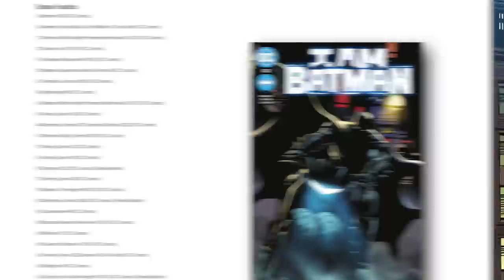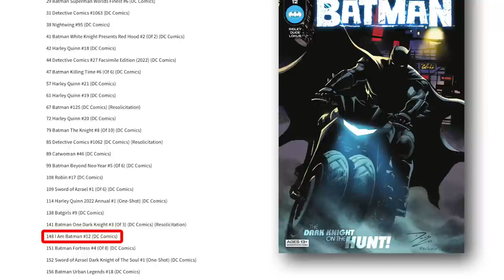How DC Destroyed Their New Batman In 2 Years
DC Comics latest character to call himself Batman, Jace Fox, is an enormous failure. DC Comics destroyed any chance the character could work before the series even launched. Saddling the character with mantle he never earned, in the same city as the real Batman, with a creator with no history of success in comic books. Wes breaks down the sales figures and uses the latest issue. I Am Batman #14, to explain just how DC destroyed Jace Fox Batman in less than 2 years.

Recommended Video
Fake Heroes Fail Across DC & Marvel | Aug Comics Sales